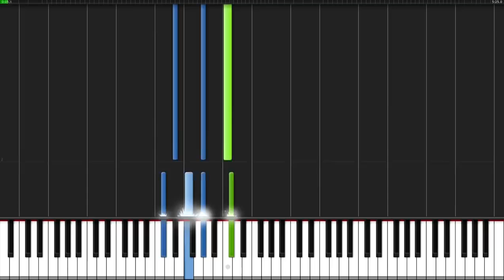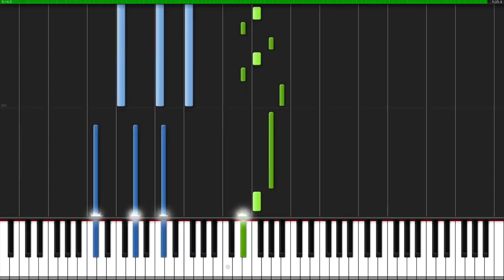Una de las Melodías más tristes piano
Aqui podremos hablar de partidas, comentarlas y concretar para poder quedar mas veces para jugar.

Club en Brawl Stars Team COVELO--- Mi ID
Condiciones del sorteo.
Subscrion
Likes
Y comentario obligatorio para entrar en el sorteo
Si alguien sale y no cumple las 3 objeciones se repetirá el sorteo.

Un placer ayudar a la comunidad y animar esto.